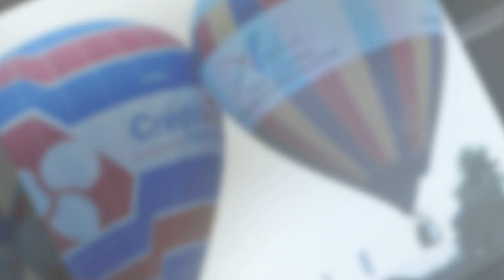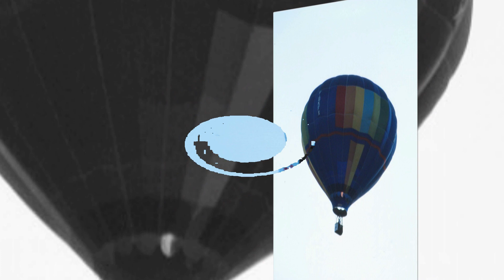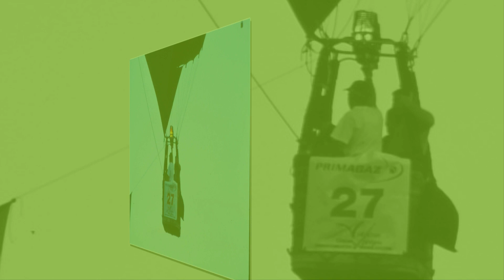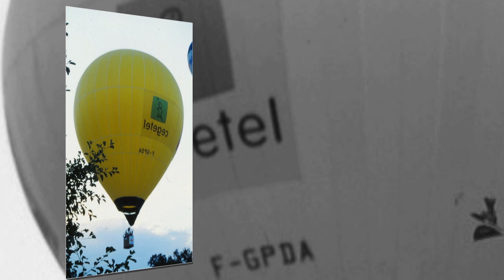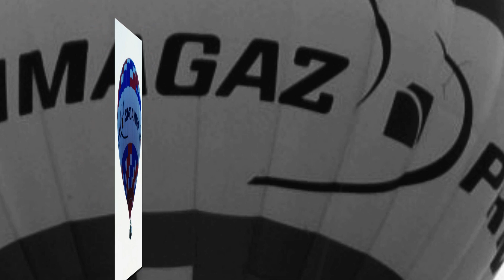LES MONTGOLFIÉRES DE BRISSAC 49250 DIAPO PHOTOS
BRISSAC 49250  MONTGOLFIÉRES